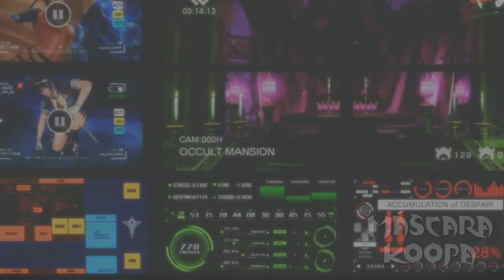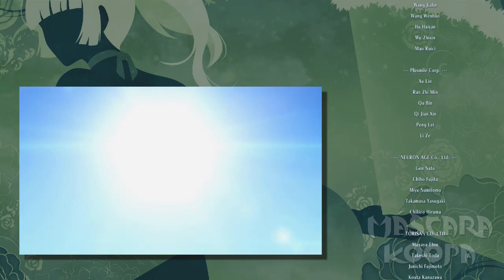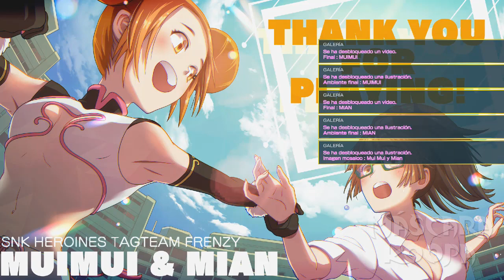SNK Heroines Tag Team Frenzy-Mui Mui & Mian-Modo Historia-Parte 5